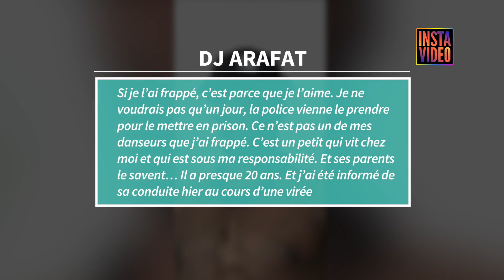DJ Arafat face à la justice Française et Ivoirienne